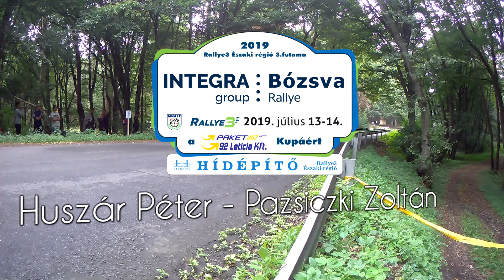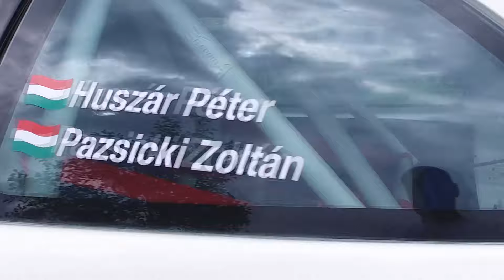Huszár-Pazsiczki INTEGRA Bózsva Rallye3| Versenyzői film